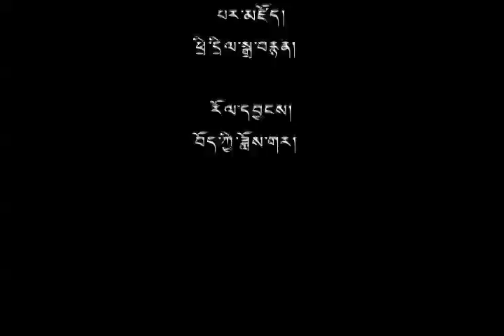04 Jun 2015 - TibetonlineTV News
Headlines: ◆ His Holiness Arrives in Australia for 12 Day Visit ◆ CTA Sanctions Additional NPR 30 Million for Tibetans in Nepal ◆ New Members Appointed for 4th Standing Committee of Tibetan Parliament-in-Exile ◆ Information Secretary Tashi Phuntsok Talk on CTA Group of South Africans